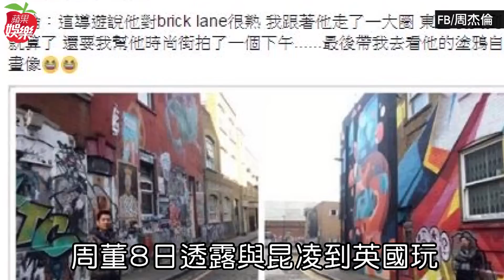50億男搭廉航 周董帶孕妻昆凌遊歐 | 台灣蘋果日報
周杰倫（周董）出道16年來影視歌3棲，被推估身家累計達50億元，在台北擁有不少奢華豪宅，但近日他帶著懷二胎的昆凌甜蜜歐洲行時卻選搭廉價航空，令認出2人的民眾極為不解，「明明還有6、7間航空可以挑」。